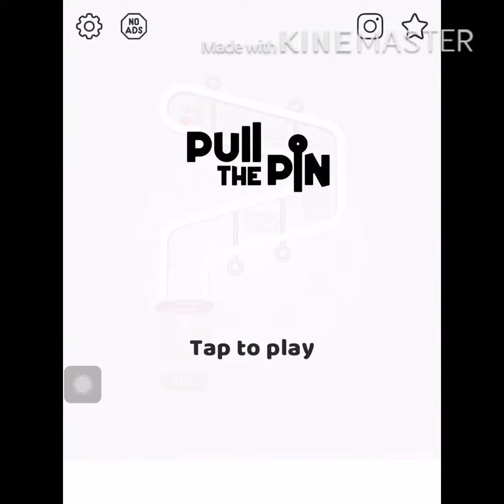Pull the pin level 21 to 30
Popcore